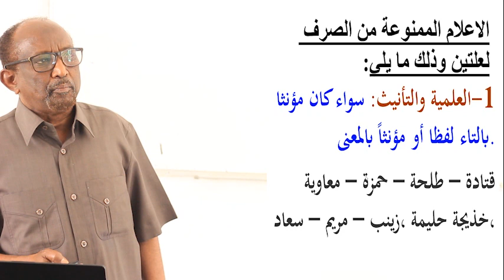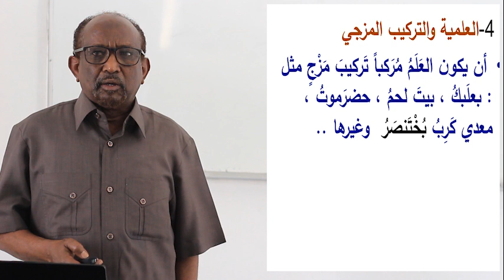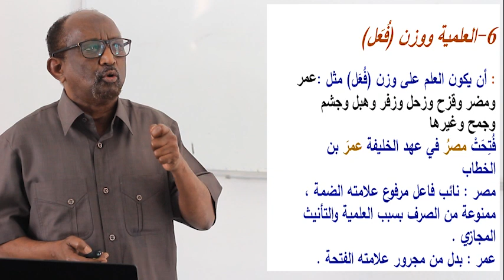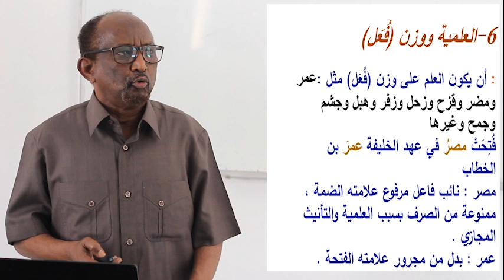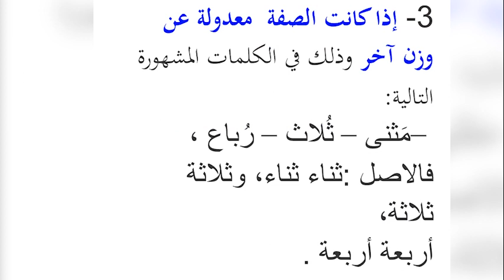(الثالث الثنوى) الاسم الممنوع من الصرف